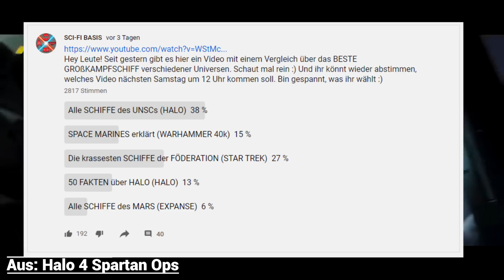Alle SCHIFFE des UNSC - Halo erklärt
Im HALO UNIVERSUM nutzte die Menschheit die verschiedensten Schiffe im Kampf gegen die Allianz. Heute stelle ich euch alle, die wir von diesen kennen vor. Von den kleinen Corvetten und Fregatten bis hin zu den großen Superträgern. Viel Spaß :)